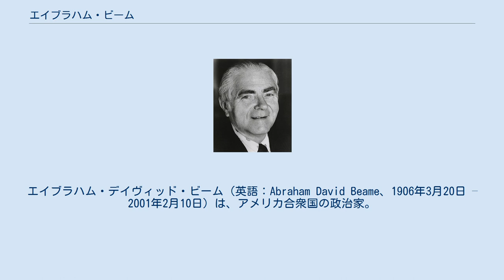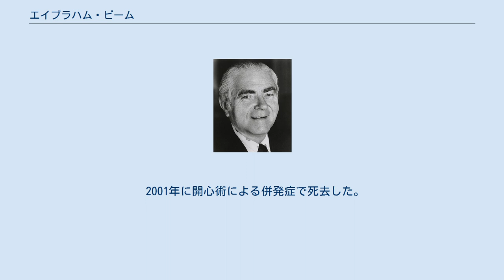エイブラハム・ビーム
エイブラハム・デイヴィッド・ビーム（英語：Abraham David Beame、1906年3月20日 – 2001年2月10日）は、アメリカ合衆国の政治家。
ニューヨーク市長を務めた。
通称はエイブ・ビーム（Abe Beame）。
1970年代中期のニューヨーク市の財政危機を乗り切った。
ちなみにこの危機は、ほとんど財政破綻を宣言せざるを得なかったほどであった。
 1906年3月20日にイギリスのロンドンでポーランド系ユダヤ人の家庭に誕生し、ニューヨークのロウアー・イースト・サイドで育つ。
彼は、ニューヨーク市長として最初のユダヤ教徒だった（フィオレロ・H・ラガーディアは母方のみユダヤ人の家系）。
 1952年から1961年までニューヨーク市の予算担当重役を務める。
民主党員であり、1961年と1969年に市の会計監査官に選ばれ、2期を務める。
 1965年に民主党から市長選挙に立候補するも、共和党候補ジョン・V・リンゼイに敗北する。
1973年の市長選挙でニューヨーク州のジョン・マーキ上院議員を下し、歴史的な財政危機の解決に尽力し、任期の多くを財政破綻の回避に費やした。
人員削減に鉈を振るい、賃金を凍結して予算を再編成すると共に、ニューヨーク大停電への対処にも奔走した。
 山あり谷ありの4年に渡る市長生活の後、1977年には2期目に立候補するも、民主党の予備選挙でエドワード・I・コッチ連邦下院議員とマリオ・クオモ州務長官に次ぐ3位に留まった。
 2001年に開心術による併発症で死去した。
94歳であった。